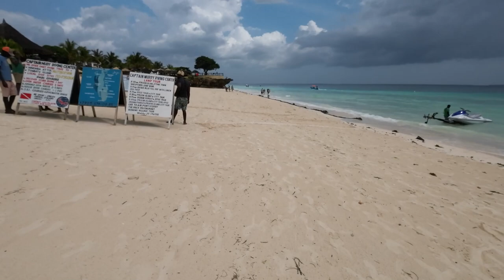black tourist taking a stroll along nungwi beach vibes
Walking along the nungwi beach, seeing the beautiful white sandy beach along the way. What a nice place to be while walking around here.